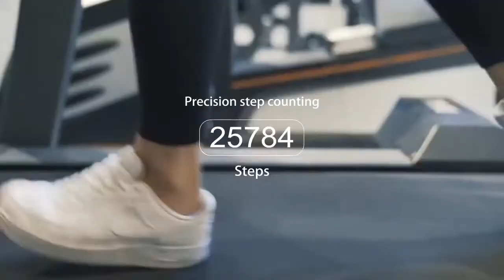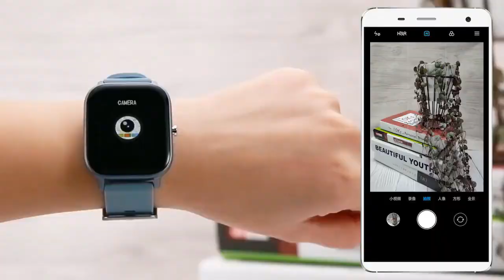10 melhores relógios inteligentes para mulheres | Melhor Smartwatch para Mulheres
10 melhores relógios inteligentes para mulheres | Melhor Smartwatch para Mulheres: